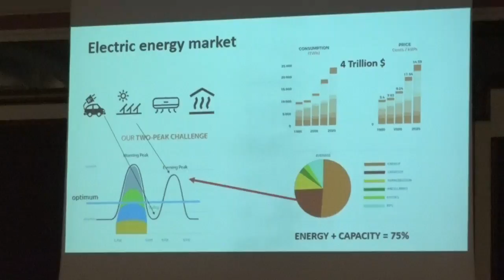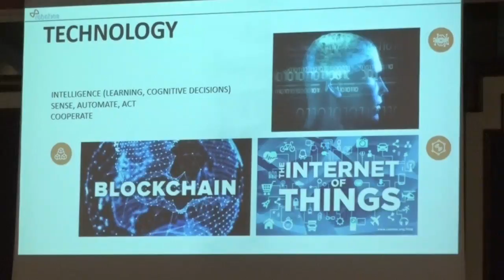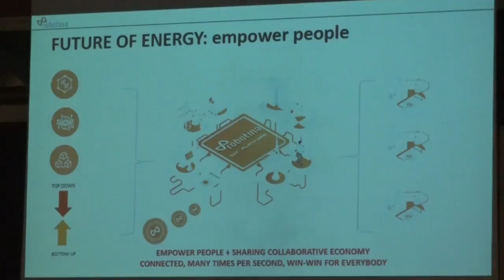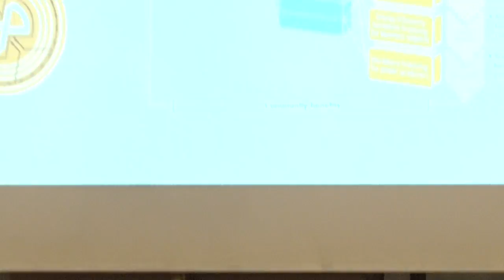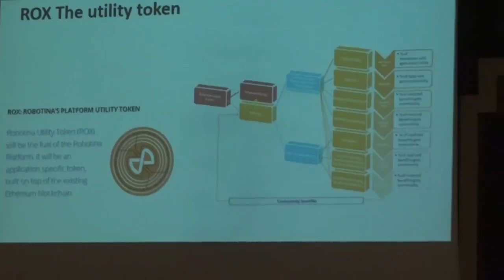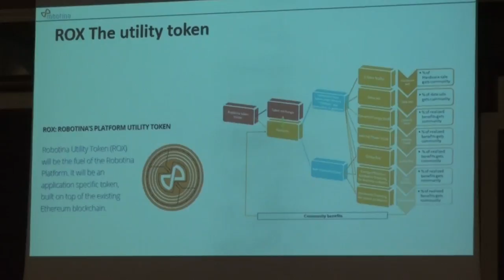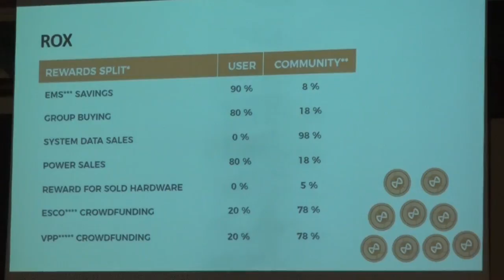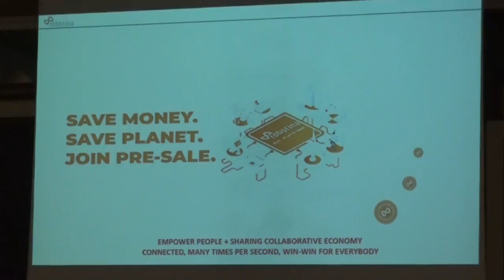Robotina ICO Pitch at Blockchain Adria - Zagreb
We are going live somewhere around 17.30 to 17.45 from West In hotel today.